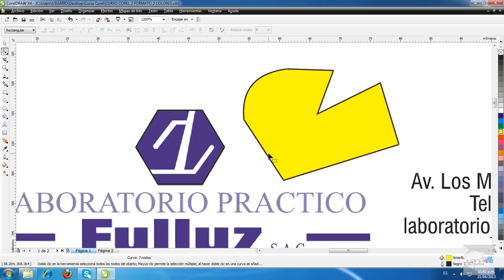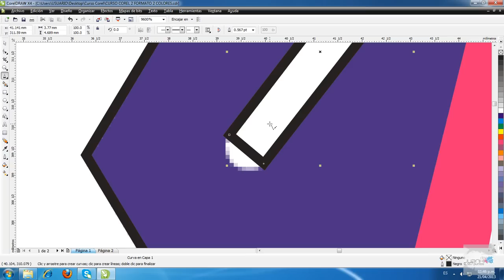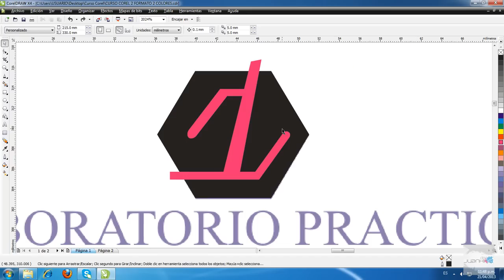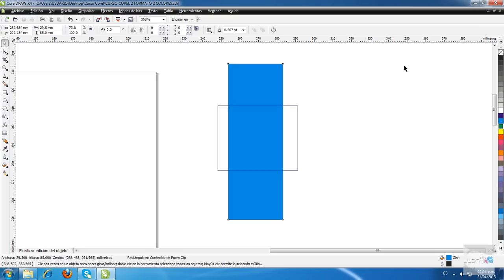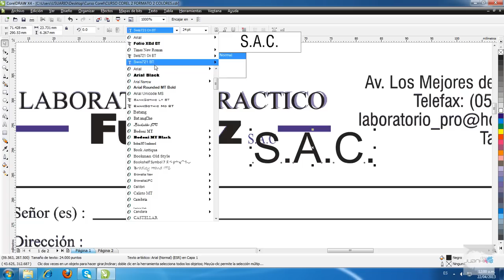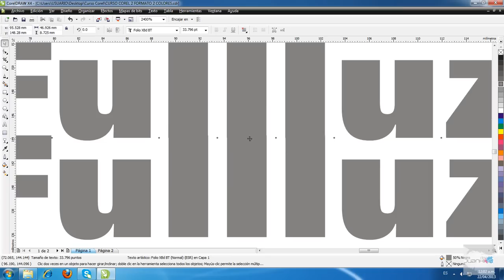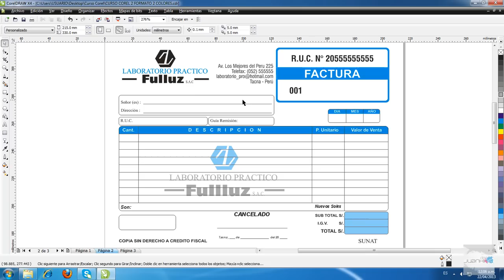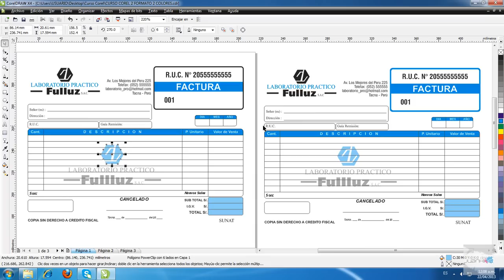Diseño Grafico Aprende a Diseñar desde Cero CAPITULO 7 Diseño de Formato Factura Boleta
Hola me pueden apoyar hasta 1 dolar es mucho gracias..

MATERIALES: formato en corel 100% editable ACTUALIZADO 23/03/2020
SOLO ESPERA 5 SEGUNDOS Y DALE CLICK A SALTAR PUBLICIDAD (parte superior derecha)

Como Descargar Corel Draw x7 full Gratis
Programa

Como Descargar Photoshop CS6 Gratis
Programa